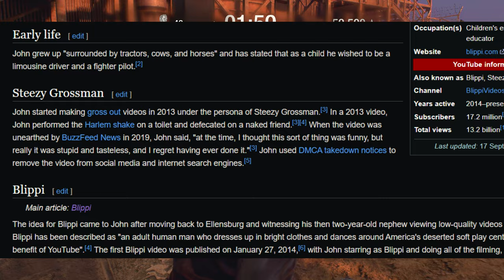That Blippi Ain't Right